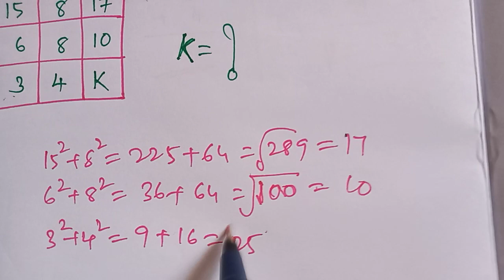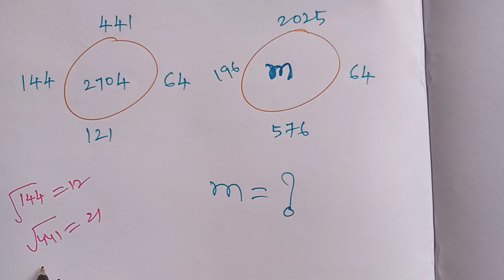MISSING NUMBERS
MISSING NUMBERS is important topic from reasoning.From this topic nearly 3 to 4 questions will come in each competition exam.Not only in competition exams like SSC,RRB,GROUPS,UPSC but also in ICET,B.ED.Friends subscribe my videos,like it,share it and don"t forget to give a comment on each video.Thank You.